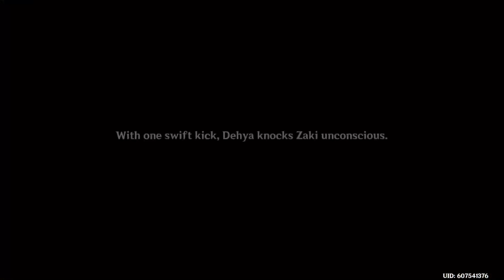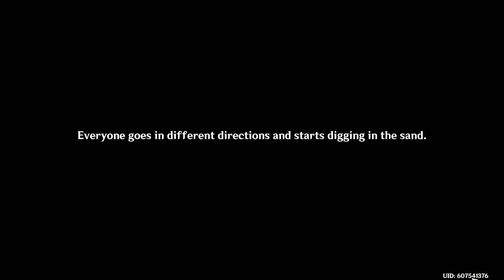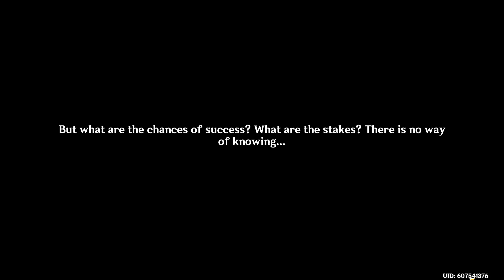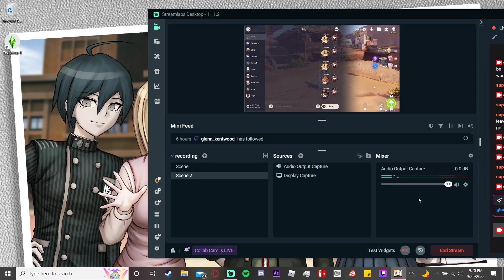Archon Quest Chapter III: Act IV - King Deshret and the Three Magi | English (Lumine)